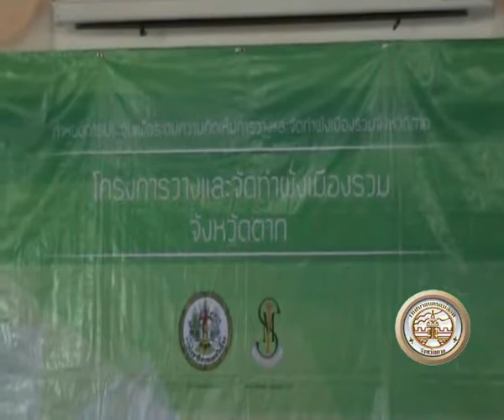11 05 60 จังหวัดตากประชุมระดมความคิดเห็นการจัดทำผังเมืองรวม